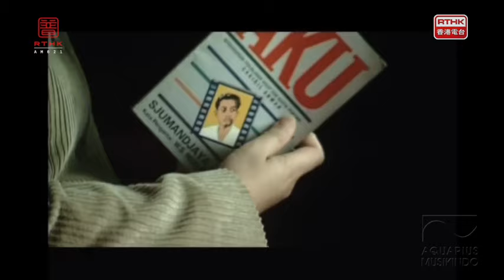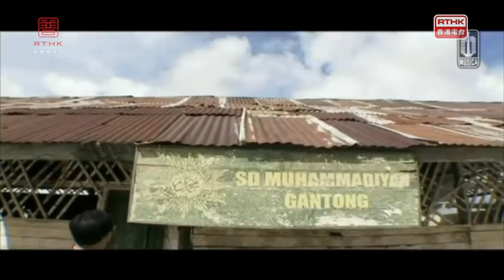《Halo Jakarta! Hello Hong Kong! 》EP04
第四集：印尼女子團體StarBe成員Nida繼續講述她的故事！
EP04: Nida, member of Indonesian girl group StarBe, continues her story sharing！
香港電台與印尼國家廣播電台攜手合作《Halo Jakarta! Hello Hong Kong! 》，由 饒林生 ( SamJauhari )及 Sekarsari主持，服務在港印尼社羣，讓兩地互通最新消息，加強兩地印尼人聯繫，促進民心互通。
Collaborated of Radio Television Hong Kong and RRI Voice of Indonesia and hosted by Sam Jauhari and Sekarsari, 《Halo Jakarta! Hello Hong Kong! 》shares the latest hot topics of Hong Kong and Indonesia, and strengthens connections between Indonesians in the two places to promote people-to-people bonds.

敬請留意每週日首播時間！電台版：香港時間上午9:30，AM621 香港電台普通話台 ；視像串流版：印尼西部時間上午9點半，印尼之聲官網。
HELLO HONG KONG! 》on every Sunday at 09:30 HKT on RTHK Putonghua Channel(AM621) and at 09:30 WIB on RRI Voice of Indonesia.